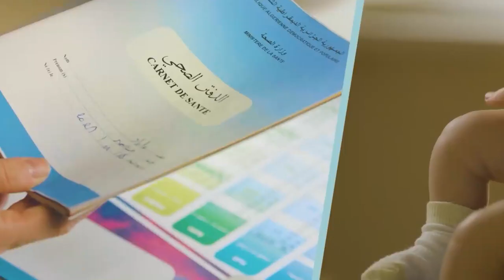انطلاق الرزنامة الوطنية للتلقيح 2023 في